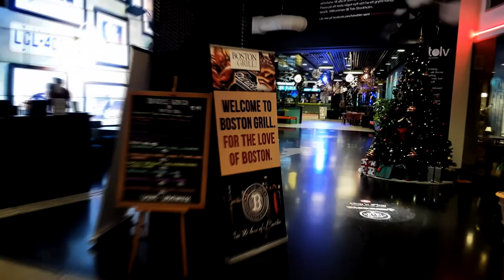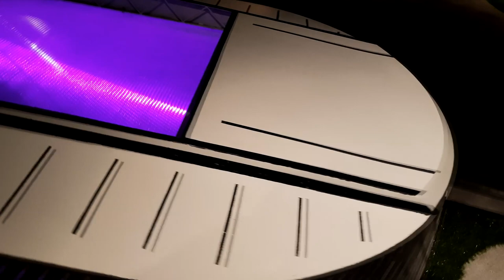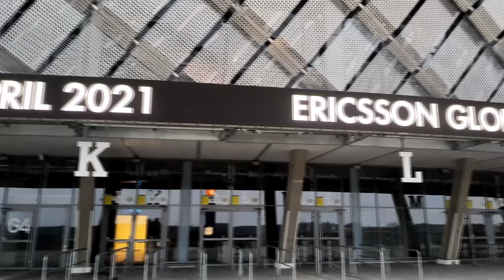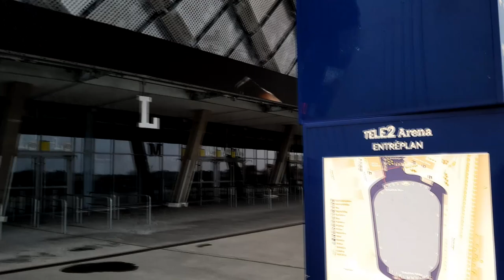Tele2 Arena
Esta es el segundo estadio mas grande de Estocolmo y sede del equipo Hammarby IF.